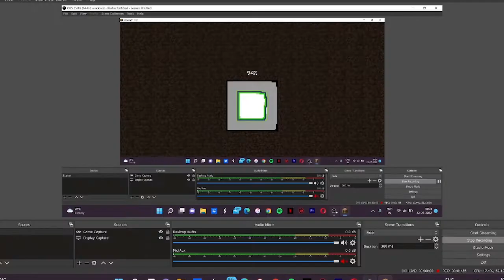Aesthetic MINECRAFT House Tutorial (latest version 1.19)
Hey everyone!
XO